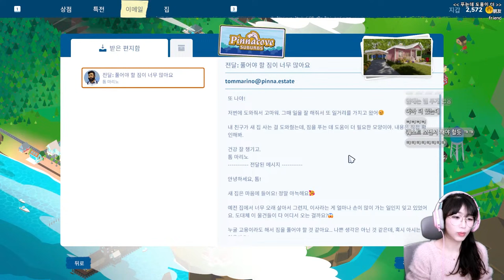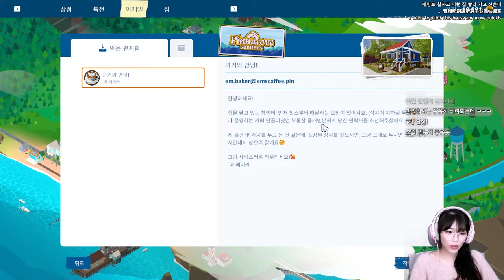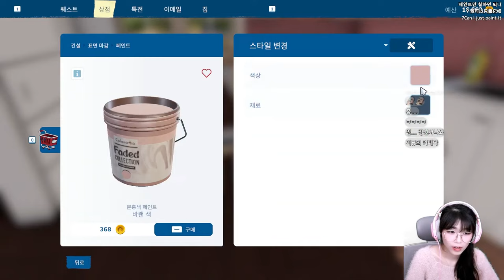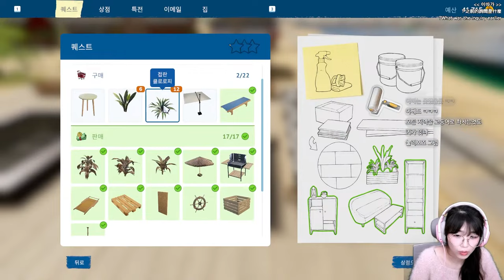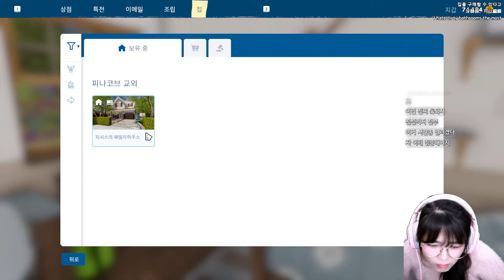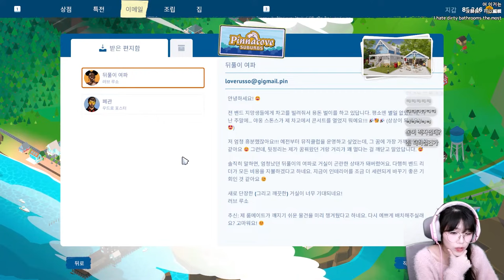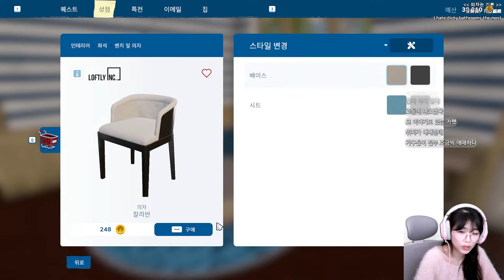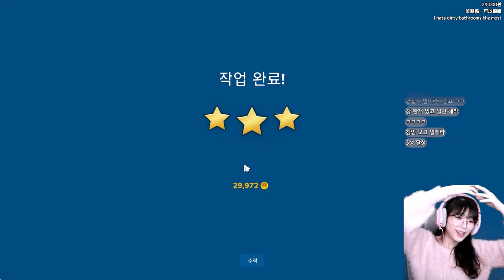청소에 중독 될 수 있습니다!! 없던 결벽도 생기게 만드는 청소 게임! [하우스 플리퍼2 / house flipper2] 1화